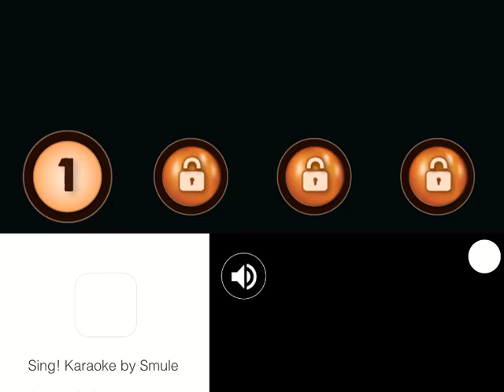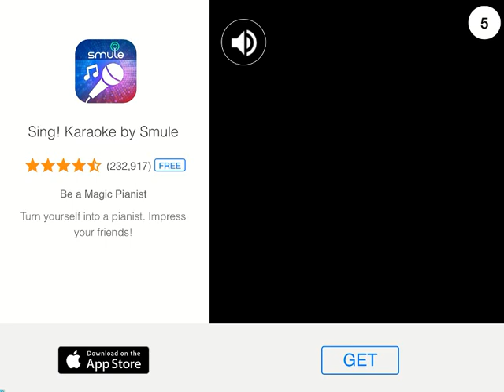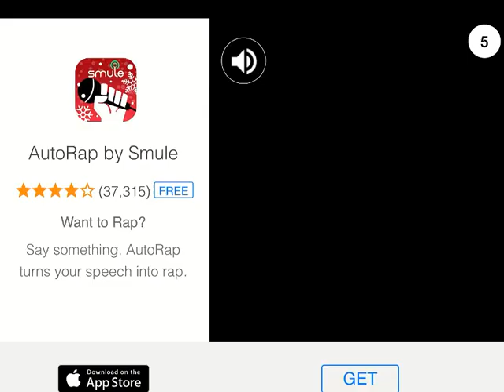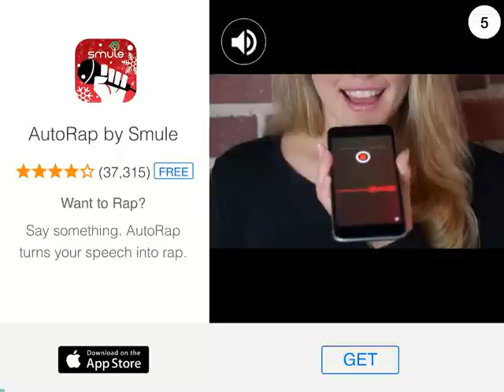Extreme Offroad Truck Trial - Driving Simulator iOS Gameplay